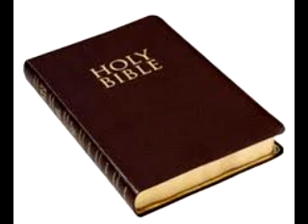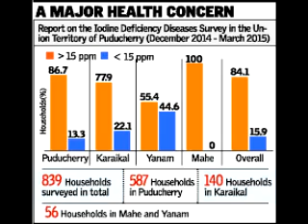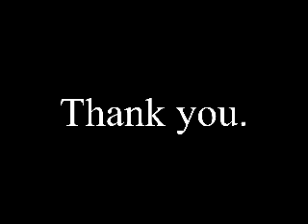INDHU SALT IN TAMIL/இந்து உ ப்பு